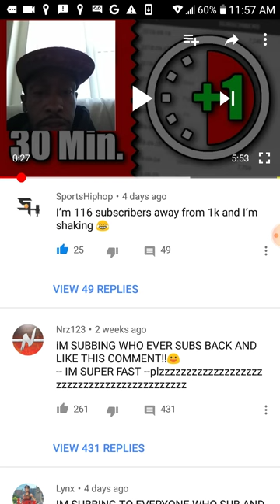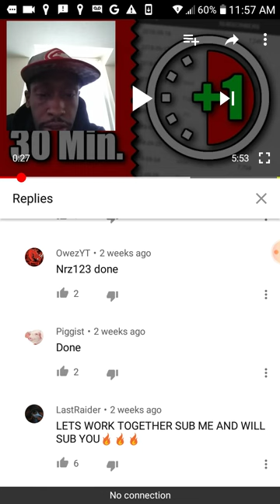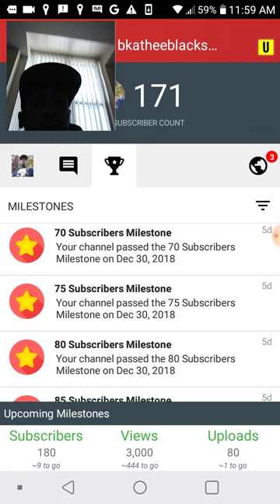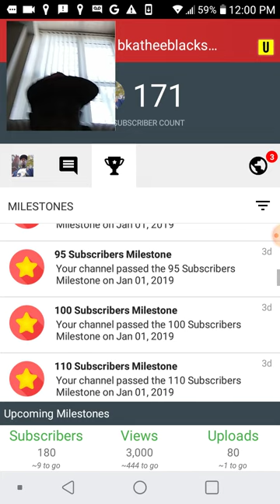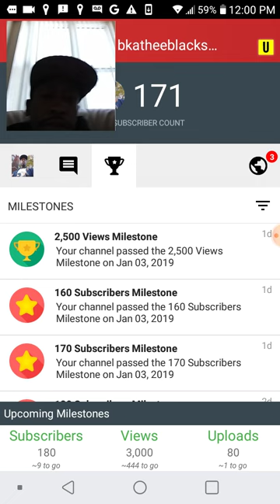How I got My first 100 Subscribers easy try it for yourself 2019 doing sub for sub